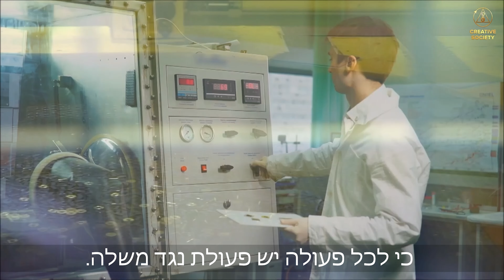טירוף אקלימי ← מה אומרים עדי ראייה? שיטפונות מזעזעים בעולם. שלג ← יפן, פקיסטן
היום ברור לכולם ששינויי האקלים נמצאים במגמת עלייה: אפילו תופעת מזג אוויר רגילה כמו שלג הופכת לאסון טבע של ממש, שלמרבה הצער, לוקח חיי אדם.
תוך שבועיים בלבד של ינואר, ירד שלג חריג וכבד במדינות הבאות:
הודו, פקיסטן, אפגניסטן וסעודיה;
אוסטריה, ספרד, איטליה, יוון וטורקיה;
הפדרציה הרוסית ויפן;
קנדה וארה"ב.

 ב-6 בינואר 2022, שלג הכבד ביותר שנרשם ב-4 השנים האחרונות כיסה את מזרח יפן. טמפרטורת האוויר ירדה ל-2.6 מעלות צלזיוס . עבור אזור זה, זהו הערך הנמוך ביותר ב-19 השנים האחרונות. עשרות טיסות בוטלו עקב מזג אוויר גרוע.

ב-8 בינואר 2022 ירד שלג כבד במחוזות הצפוניים של פקיסטן.
יותר מ-120 סנטימטרים של שלג ירדו בעיירת הנופש ההררית מורי.
לרוע המזל, עשרות אנשים, כולל ילדים, מתו במכוניות שנחסמו בשלג.

ב-8 וב-9 בינואר 2022 הגיעו לאיטליה מזג אוויר קר ושלג כבד. סערת השלג חלפה בכל צפון החוף האדריאטי.

בתחילת ינואר 2022, תושבי מערב מדינת וושינגטון בארצות הברית נפגעו מירידות שלג שיא. אזור הרי קסקייד היה מכוסה בשלג, והייתה שיטפון באגן נהר צ'הליס.
הפשרת שלגים וגשמים עזים שפגעו במספר מחוזות במדינת וושינגטון הובילו להצפות קשות. עשרות יישובים היו מתחת למים.
ב-8 וב-9 בינואר, פרבר של יוסטון, טקסס נפגע משיטפונות ושתי סופות טורנדו.

מצד שני, שירות ניטור האקלים של האיחוד האירופי דיווח ששבע שנים היו השנים החמות ביותר שנרשמו:
ב-6 בינואר 2022, גשם כבד גרמו להצפות עצומות בברזיל. היו דיווחים על נפגעים ונעדרים.

8 בינואר באגם פורנאס, במזרח ברזיל, עקב גשמים עזים, לוח אבן צלול התנתק מהצוק ונפל על סירות תיירים תענוגות. למרבה הצער, יש הרוגים ופצועים.

ב-7 בינואר פגעו גשמים עזים ורוחות הרסניות בדרום אוסטרליה. במדינת ויקטוריה, מאות בתים נותרו ללא חשמל.

למחרת, הציקלון הטרופי לשעבר סט הביא גשמים עזים, סערות והצפות נרחבות לחוף המזרחי של המדינה. למרבה הצער, ישנם מתים ונעדרים.
ב-8 בינואר 2022, גשמים עזים גרמו לשיטפונות שהשפיעו על אזור במחוז הכף המזרחי בדרום אפריקה. אנשים מתו כתוצאה מהאסון.

ב-10 בינואר חלף הציקלון הטרופי קודי ליד פיג'י. הוא הביא ממטרים ושיטפונות. יש נפטר. יותר מ-4,000 תושבים פונו לאזורים בטוחים.

גשם כבד במחוז פפואה, אינדונזיה, באי גינאה החדשה, גרם לנהרות לעלות על גדותיו ולהציף תשתיות. למרבה הצער, יש מתים. מאות תושבים מקומיים נאלצו לעזוב את בתיהם.

במתכונת הצרכנית של החברה, אין סיכוי לפתור את בעיית שינויי האקלים העולמיים. מכיוון שכל תשומת הלב מופנית רק לאותם גורמים שניתן לשלוט בהם. כתוצאה מכך, התיאוריה של השפעת פליטת פחמן דו חמצני אנתרופוגנית זוכה לפופולריות.
יחד עם זאת, הביטוי של תהליכים אסטרונומיים ומחזוריותם על הפלנטה אינו נחקר מספיק. בפרט, גורמים כגון תזוזה של הליבה, היחלשות של השדה המגנטי, חימום האוקיינוס ​​מלמטה למעלה, פעילות סייסמית וגעשית מוגברת. וחוץ מזה, כל המידע על זה מוקע בכל דרך אפשרית.

גיבוש של אנשים אפשרי רק במתכונת היצירתית של החברה, כאשר המטרה המשותפת שלנו תהיה להבטיח ולהבטיח את ערך חייו של כל אדם.

"משבר גלובלי. זמן לאמת" | כנס מקוון בינלאומי | 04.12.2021